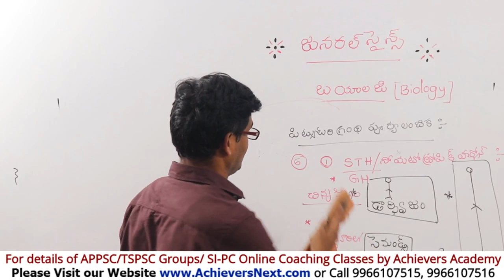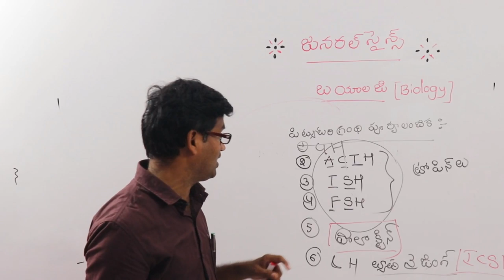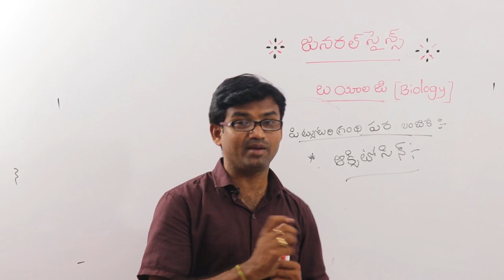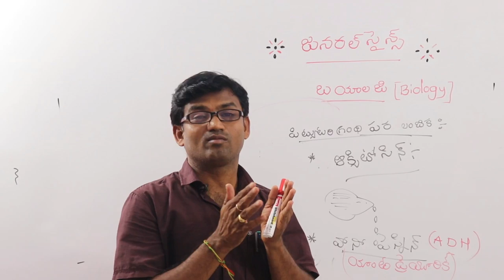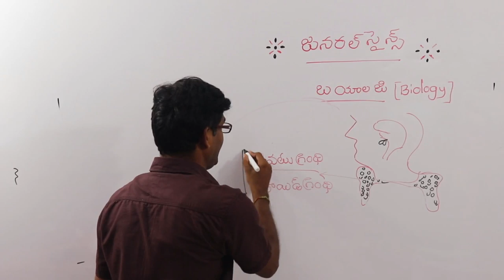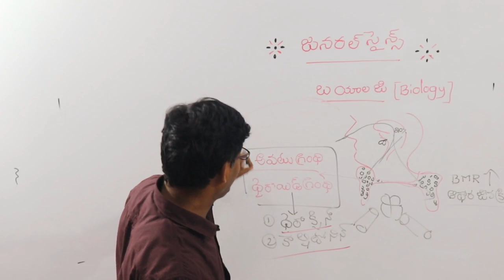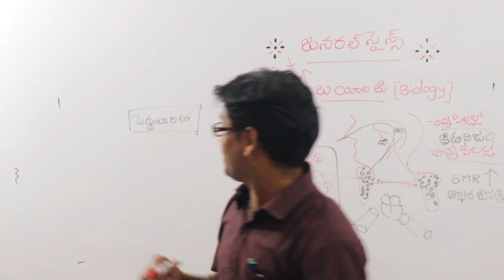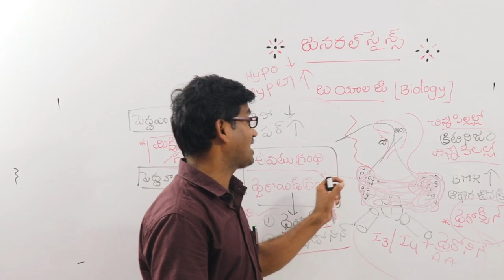How to Prepare for General Science | Biology | Lesson 2 | RRB | APPSC | TSPSC | SI PC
How to Prepare for General Science - Biology

TOP FEATURES OF OUR COURSES:

24X7 HOURS ACCESS TO PRE-RECORDED VIDEO CLASSES BY SUBJECT EXPERTS

 1. APPSC Group 1 Online Coaching
 2. APPSC Group 2 Online Coaching
 3. APPSC Group 3 Panchayat Secretary Online Coaching
4. SI PC Prelims & Mains Online Coaching Classes for APSLPRB &
 5. Subject wise Online Courses